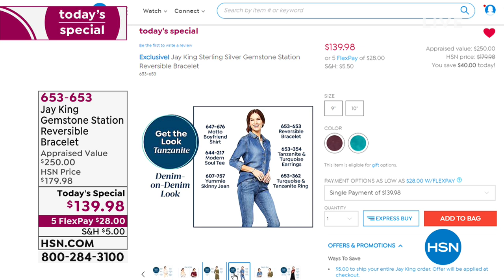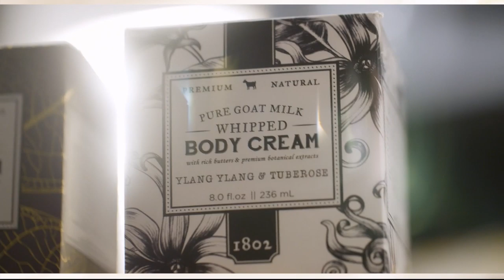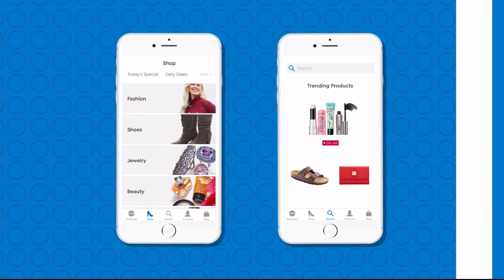HSN | Mine Finds By Jay King Jewelry 02.08.2019 - 04 PM